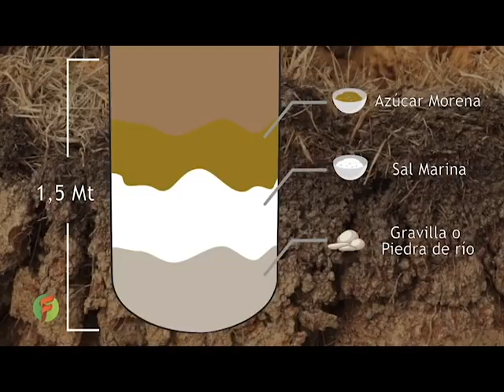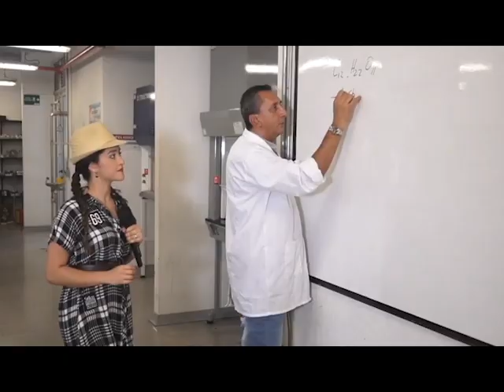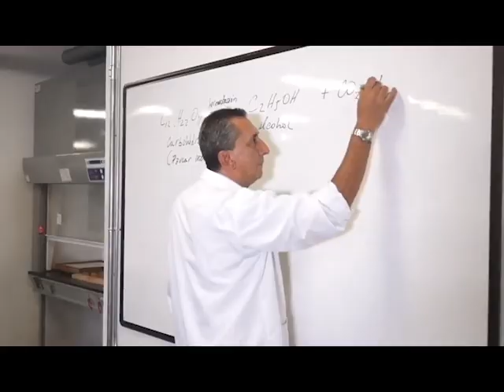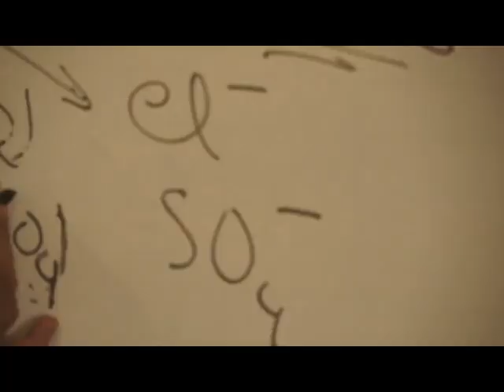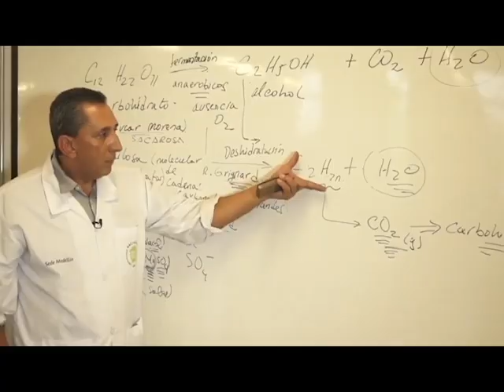CÓMO SEMBRAR AGUA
Video tomado de: ¿Quieres  aprender a  sembrar agua     con el método de Antonio Hernández   FADCAMPO  Gloria Osorio...